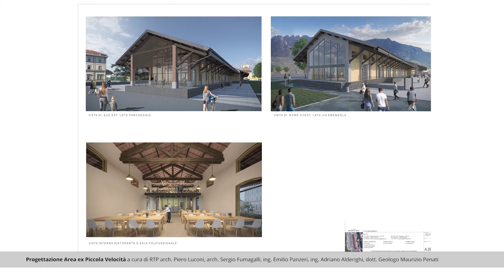Dimensione Lecco - Piccola e lungolago, gli investimenti dei prossimi mesi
con il sindaco di Lecco, Mauro Gattinoni